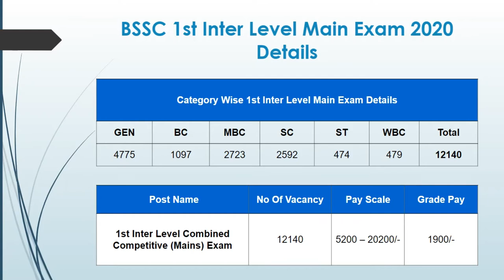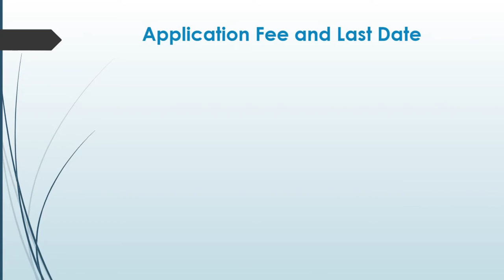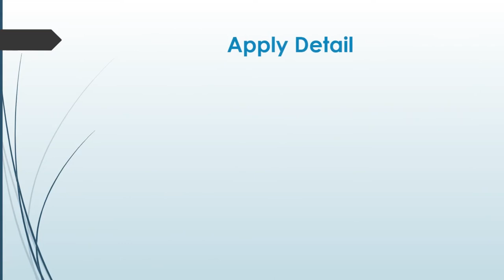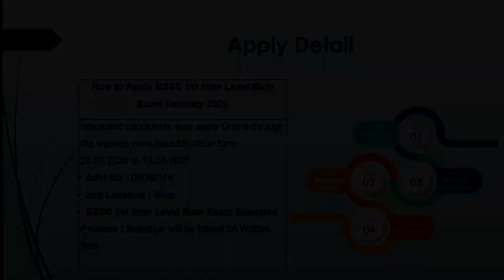Sarkari Naukri - Bihar Jobs - 12140 Vacancy in Bihar BSSC 2020 - 12th Pass Jobs in Bihar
This video Provides Information about BSSC 1st Inter Level Main Exam 2014 – 1st Inter Level Combined Competitve Exam.

BSSC 1st Inter Level Main Exam Recruitment 2020 invites application for the posts of 1st Inter Level Combined Competitve Exam (12140 Vacancy) 2020 from 12th Pass candidates interested in BSSC 1st Inter Level Main Exam Recruitment opening. Follow this article for BSSC 1st Inter Level Main Exam Salary, Qualification, eligibility criteria and Bihar Staff Selection Commission 1st Inter Level Main Exam Last Date is 18 March 2020.

For detail description for filling BSSC 1st Inter Level Main Exam Online Form Just go through detail description, official notification about BSSC 1st Inter Level Main Exam age limit, qualification, number of openings, location, All will be found on my youtube channel.

If you have a problem understanding something in this video, then you can get information by commenting to us.

To apply, click link is given in the description, you can apply.

Avyud Academy Private Limited
92-F, 3rd Floor, Hanuman Mandir Market
Munirka, New Delhi, India 110067